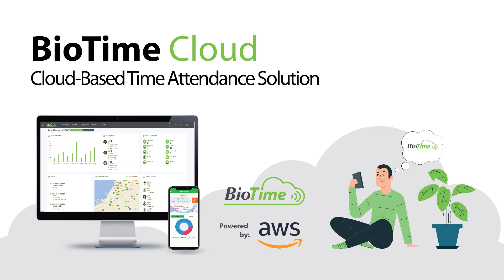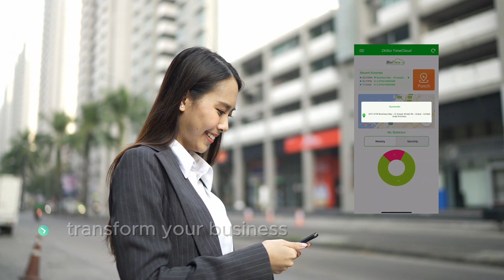BioTime Cloud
WHY BioTimeCloud?
High-Level Security: Utilize AWS cloud storage for robust data security and protection.
Easy Setup: Skip costly physical server setups; access real-time data effortlessly.
Scalability: Expand storage needs as your workforce grows without upfront hardware costs.
Structured Data: Maintain consistency in employee and attendance records, reducing errors.
Cost-Effective Solution: Subscription includes time attendance, access control functions, mobile app, and updates.
Online Service & Support: Access dedicated support from our trained team at no additional charge.